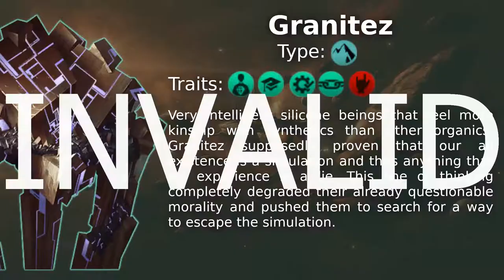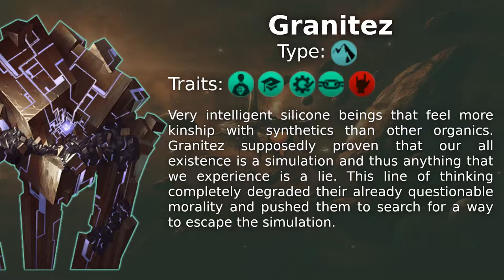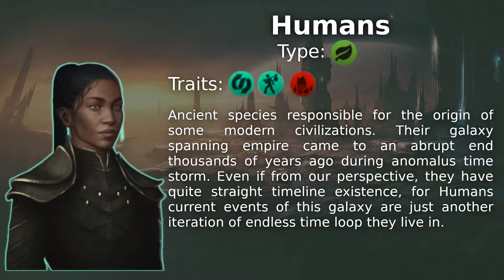Stellaris Cath 'em All 02 - Tradin'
Game Settings:
Medium, Elliptical Galaxy. 0 Advanced AI Starts, 2 Fallen Empires, 2 Marauder Empires. x0.75 Tech/ Tradition Cost, x2 Habitable Worlds, x1 Primitive Civilizations. Normal AI Aggressiveness, Random Empire Placement. x1 Hyperlane Density, x1 Abandoned Gateways, x0 Wormhole Pairs, 2 Guaranteed Habitable Worlds. Caravaneers: On, Xeno-Compatibility: On. Logistic Growth Ceiling: x1.5, Growth Required Scaling: x0.25.

Crisis: Prethoryn x10
Difficulty: Commodore, scaling: Off

Empire: Galadex
Gestalt Consciousness - Machine Intelligence
Civics: Rogue Servitor, Maintenance Protocols, OTA Updates.
Main species: Machine, Efficient Processors, Streamlined Protocols, Emotion Emulators, Mass-Produced, Luxurious.
Traditions: Expansion 5/5, Discovery 5/5, Prosperity 5/5, Diplomacy 5/5, Supremacy 5/5.
Perks: Interstellar Dominion, Nihilistic Acquisition, Arcology Project, Synthetic Age, Shared Destiny.

Mods:
Light Borders + Star Pins
Tiny Outliner v2
Pinwheel Galaxy

1. A Brighter Tomorrow - Stellaris: Federations OST
2. Robotics and Beyond - Stellaris: Synthetic Dawn OST
3. Hegemonic Dominion - Stellaris: Federations OST
4. Robotics - Stellaris: Synthetic Dawn OST
5. Call To Assembly - Stellaris: Federations OST